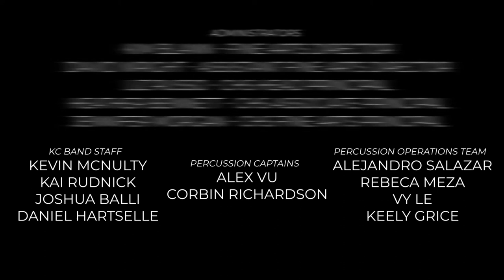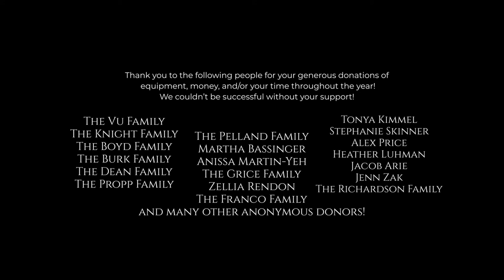Rök - Keller Central Percussion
Keller Central Percussion presents: "Rök - foretold, yet still unforeseen"
Performed by the 2020 Keller Central Quad Line.

Electronics by Evan Blackard.
Video by Rim Shot Media.